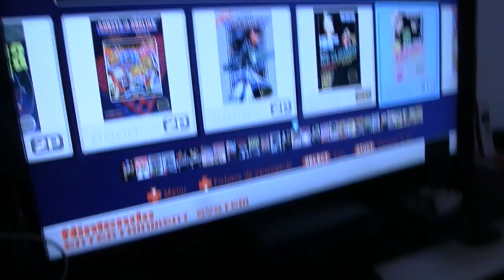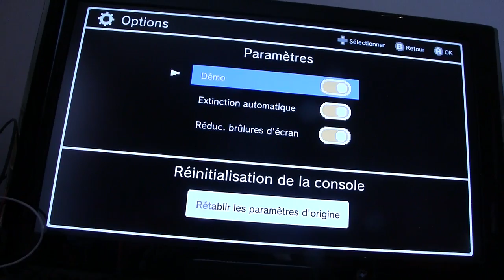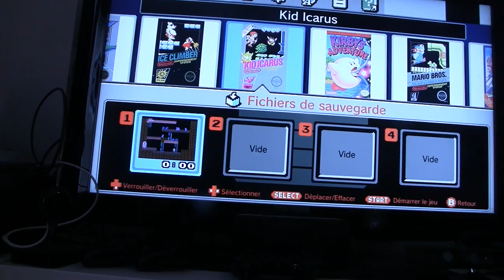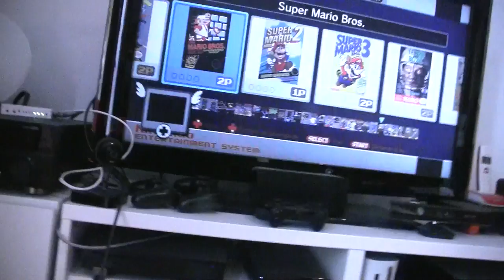Unboxing mini Nes 2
Alors le fil est-il trop court ?